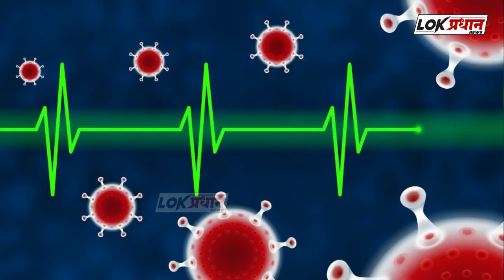ग्रामीण अपडेट: सोलापूर जिल्ह्यात आढळले नव्याने 173 पॉझिटिव्ह, 3 जणांचा मृत्यू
आज (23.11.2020) की न्यूज़ देखने के लिए नीचे 👇 दिए गए लिंक पर क्लिक करें :